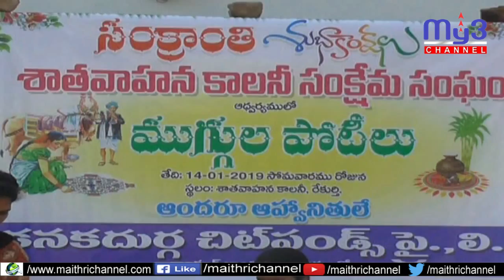ముగ్గుల పోటీలో విజేతలు వీరే..